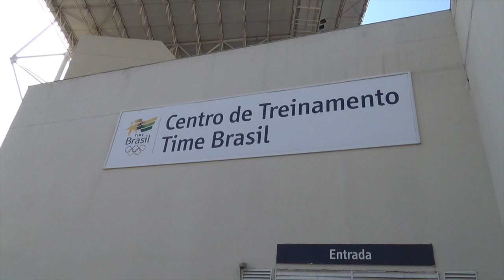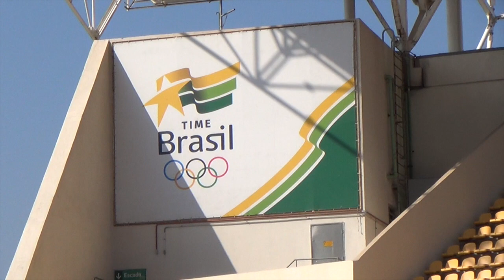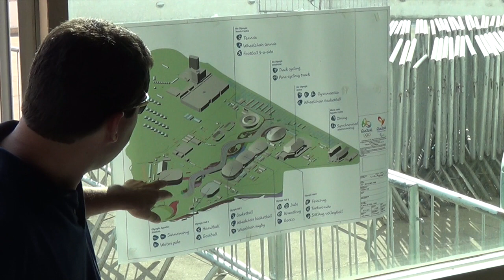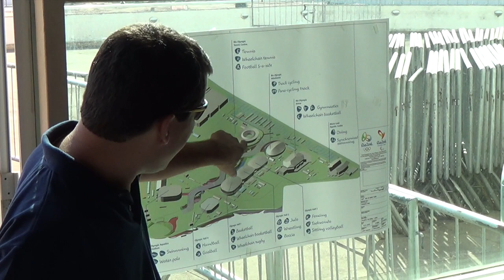Team Ireland at the Rio 2016 NOC Open Day - Day 1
Team Ireland Chef de Mission Kevin Kilty attends the 4th Rio NOC Open Day in Rio de Janeiro in the company of Olympic Council of Ireland CEO Stephen Martin and team doctor Dave Fegan.